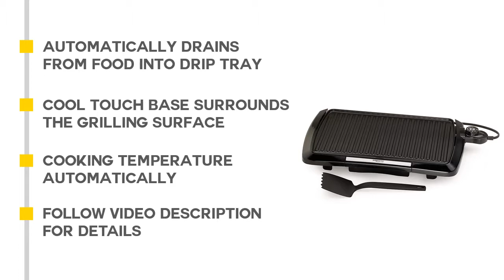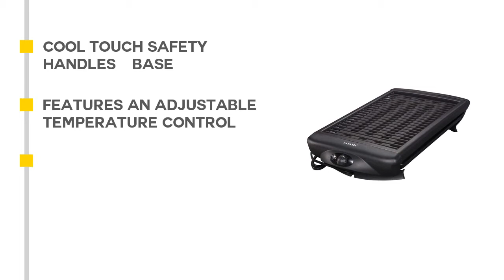5 Best Electric Indoor Grill : Electric Indoor Grill Reviews 2019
The Great option to select good Items, You Can Watch Here The Top 5 Best Electric Indoor Grill Videos. Expecting It Will Help You To Find Your Electric Indoor Grill. Check the details below:

1.Presto 09020 Cool

2.Indoor Electric Grill

3.Hamilton Beach Electric

4.Cuisinart GR-4N 5-in-1

5.Tayama TG-868 Electric Grill